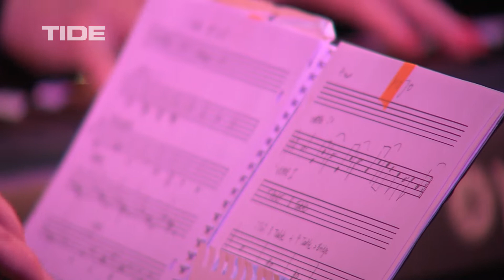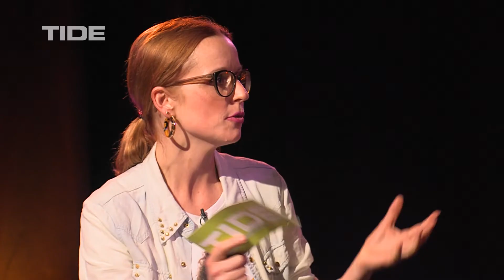TIDE Session | Anri Coza zu Gast bei Mignon Kowollik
ANRI COZA
Künstlerin und Ausnahmetalent Anri Coza ist mit acht eigenen Songs zu Gast bei der TIDE SESSION. Mit ihrer souligen Stimme und ihrem Charme verzaubert Anri jedes Publikum – egal ob im TIDE Studio oder zu Hause auf dem Sofa: Willkommen in der TIDE SESSION Anri Coza !

Moderatorin: Mignon Kowollik

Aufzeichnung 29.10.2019